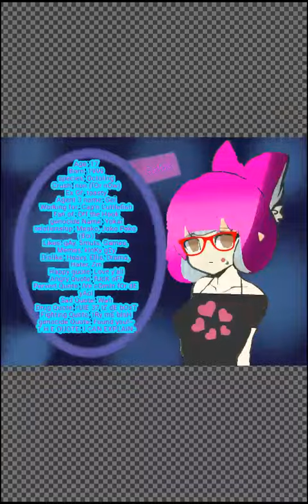(Re-uploaded) Ask away my new Oc ;-; (And yes last Trace ;-;)